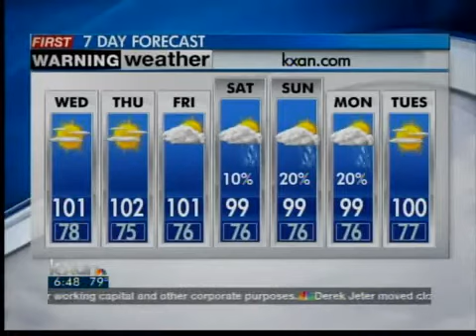Wednesday Morning Forecast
Austin News Today's Wednsday morning weather forecast with Shawn Rutherford.